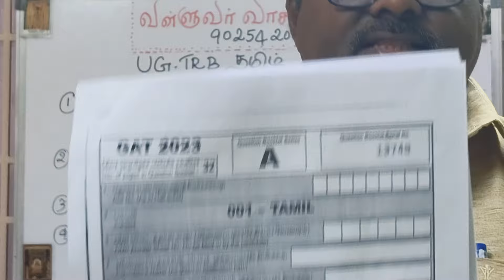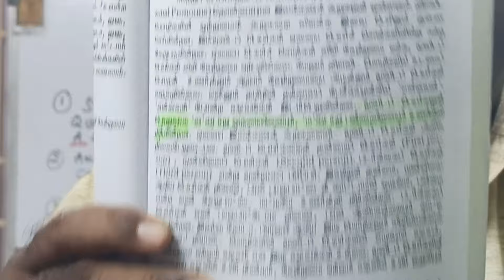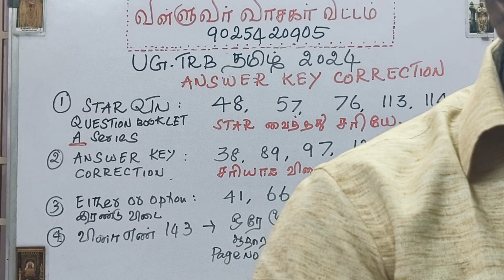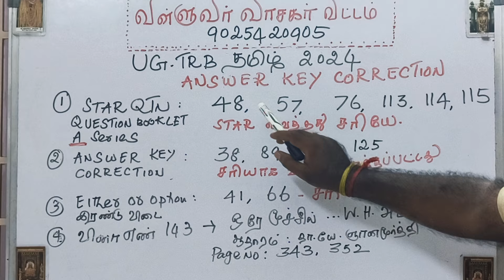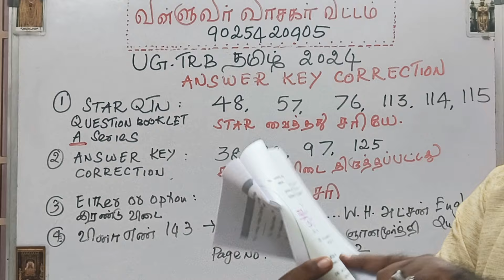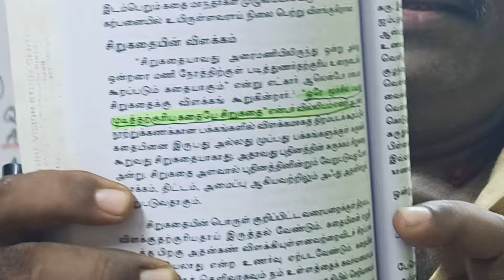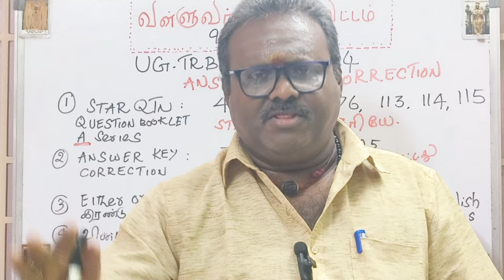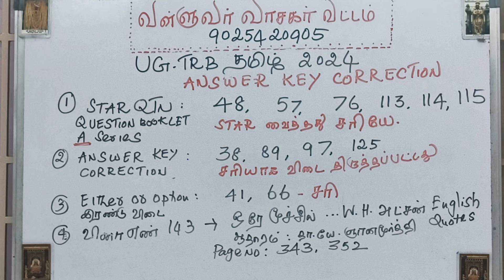UGTRB TAMIL LATEST NEWS ! வள்ளுவர் வாசகர் வட்டம்! 90254 20905